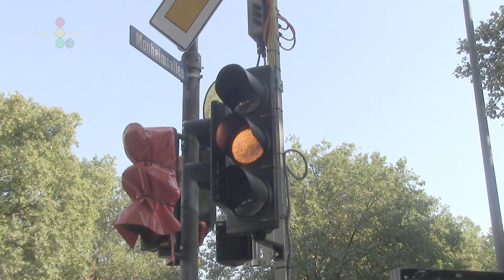Fabema Baustellen LSA mit Combia Ciflow Signalgeber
Ort: Aachen Hansemannplatz (September 2023)

Auch wenn die Combias noch nicht verbreitet sind, sind diese an Fabema Baustellen Anlagen schon richtig präsent.

Videoeinsendungen: Ihr wollt mir eure Videos von besonderen Ampeln einsenden? Kein Problem, ladet die Datei auf wetransfer.com hoch und sendet die Datei an . Schreibt dabei eure Name, die ich im Video erwähnen soll und wo das Video entstand. Denk dabei dran, dass Ihr durch das Einsenden die Rechte zur Nutzung und Bearbeitung des Videos an mich übermittelt.